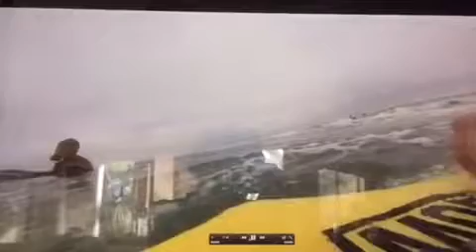Bodyboard/Surf Edit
Some fun waves this Fall and here are some o them